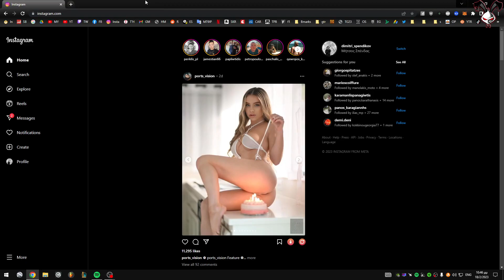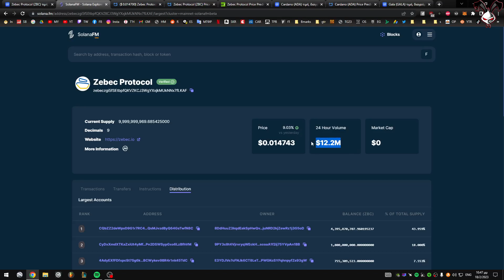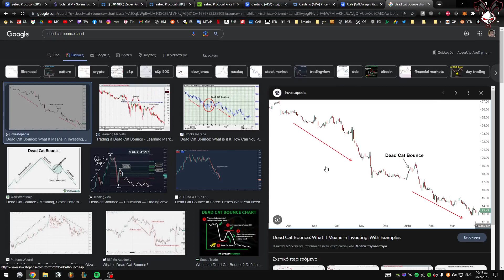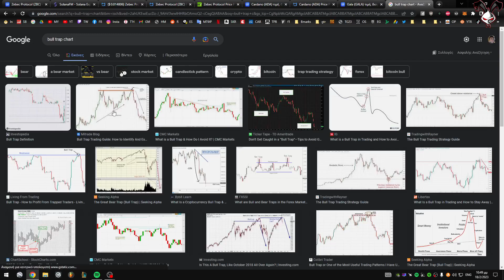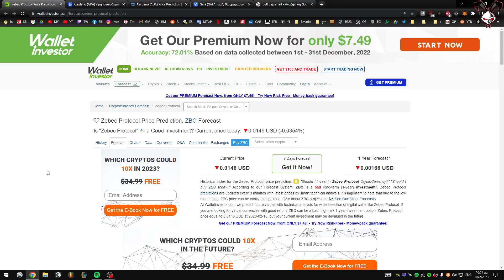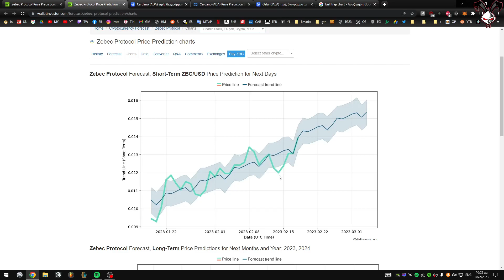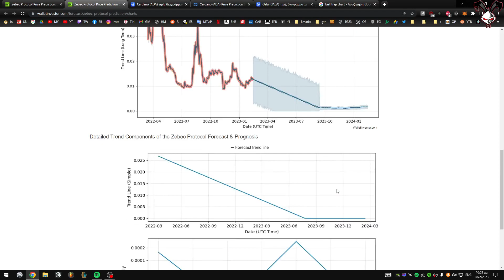Zebec Protocol Broke RESISTANCE ??? x123 Imminent!!!!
Στο σημερινό βαρετό βίντεο δείχνω τις επενδύσεις μου στα CRYPTO